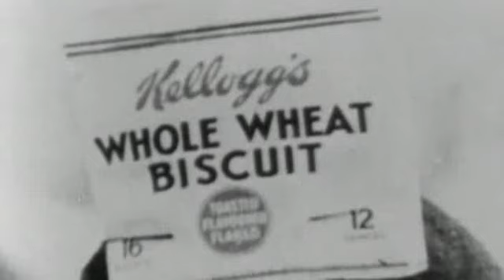Guns, Germs and Steel 1/18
Episode 1 "The first episode, 'Out of Eden', proposes that a society's potential for advanced development was not determined by race or creed, or by time and experience, but by access to domesticated animals and cultivated plants."